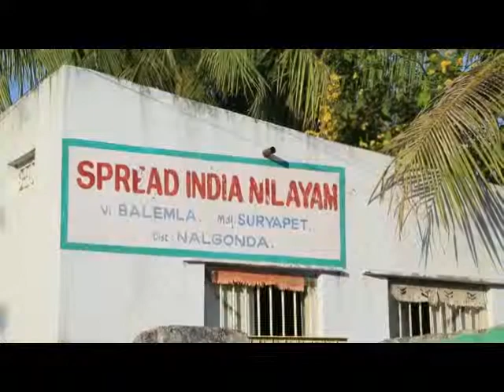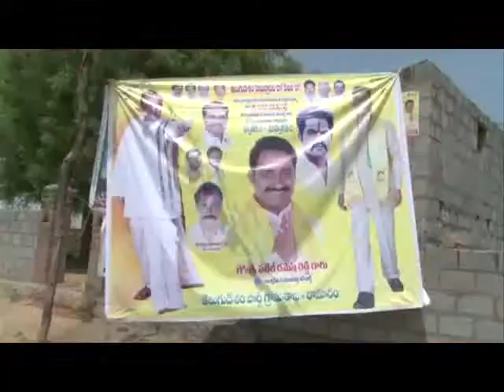Patel Ramesh Reddy 2014 Elections Documentary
Editing by Munna